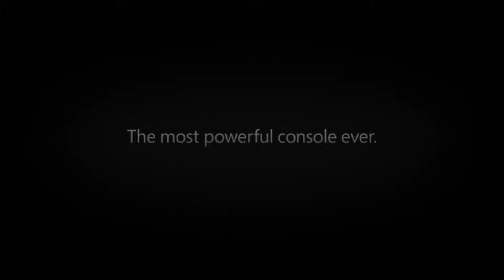Las CONSOLAS MEJORAN y recortan distancias con PC (Reflexión)